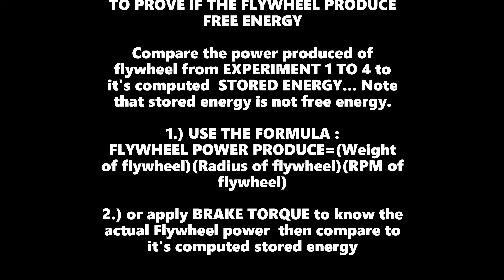Can Flywheel Produce Free Energy ? Try This Method Of Experiment ....